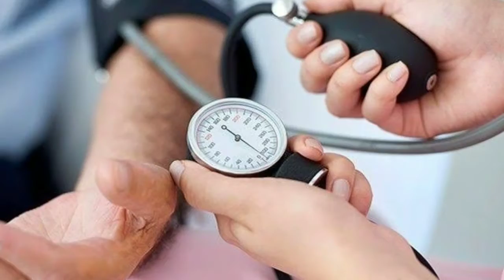এই Food গুলি ভুলেও আর খাবেন না 😨😨 || Don't eat these foods in your life 😱😱